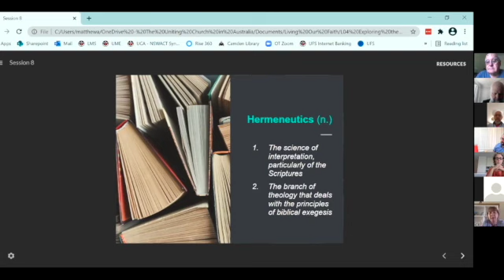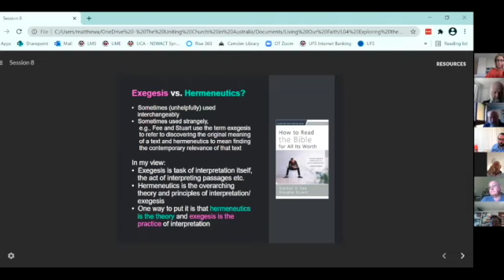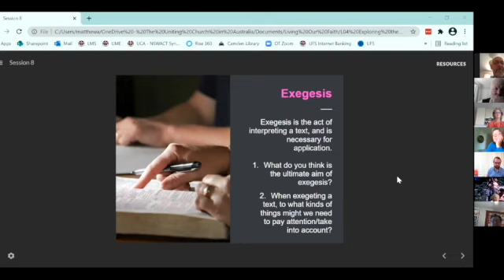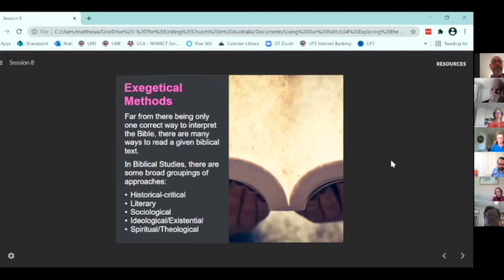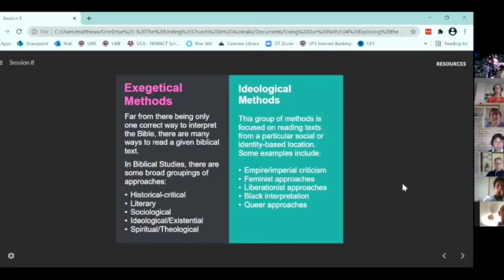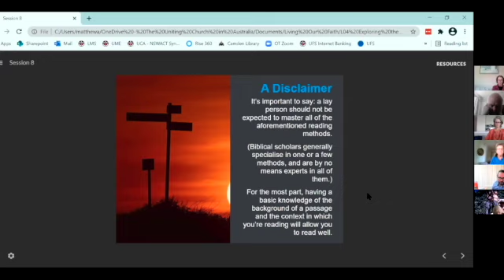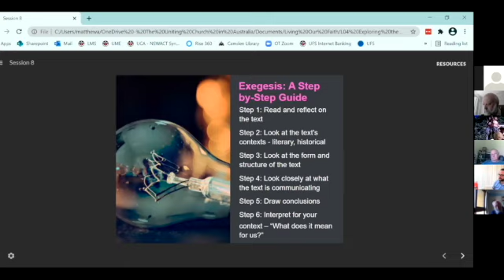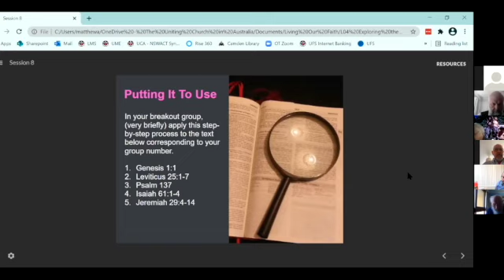OT 8 Hermeneutics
OT study series from Tuggeranong Uniting. Guest lecturer is Matthew Anstey.